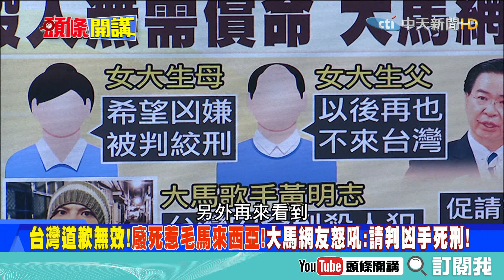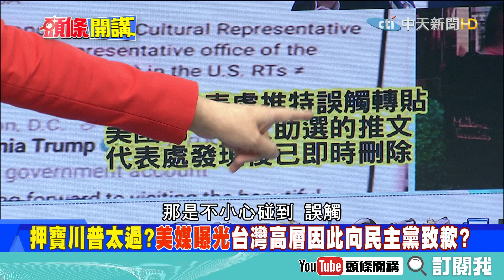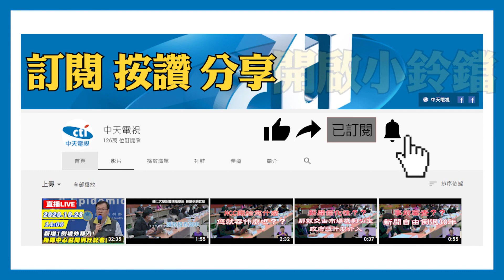民進黨之心美媒皆知？刪減民主黨祝賀 轉推梅蘭妮亞助選推文？！《頭條開講》精華片段20201102-5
前立法委員　林郁方